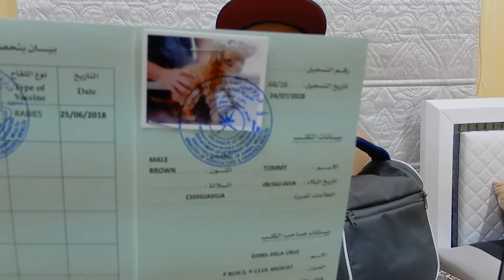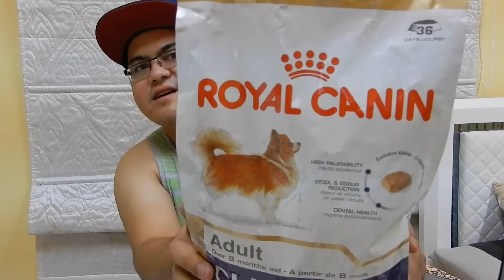Vlog#2- my CHIHUAHUA story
it’ about seizure disorder of my furbaby named “tommy”, footages of his puppyhood and seizure episodes and how we able to overcome that condition.

in addition, i did a “bag raid” on him😂, hope you’ll like it.